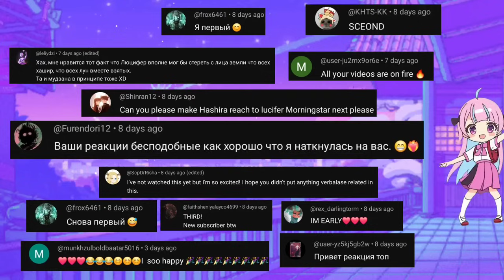Hashiras react to Lucifer Morningstar //Hazbin Hotel// Pt2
ᴘʟꜱ ᴅᴏ ɴᴏᴛ ʀᴇᴘᴏꜱᴛ ᴍʏ ᴠɪᴅᴇᴏ⚠️⚠️⚠️

ʕ•́ᴥ•̀ʔっ♡🅣🅐🅖🅢♡
- Demon Slayer reacts to y/n
- Hashiras react to my fyp
- Hazbin no Yaiba
- Gacha Club reacts
- Gacha Life reacts
- Portuguese sub
- Russian sub
- English sub